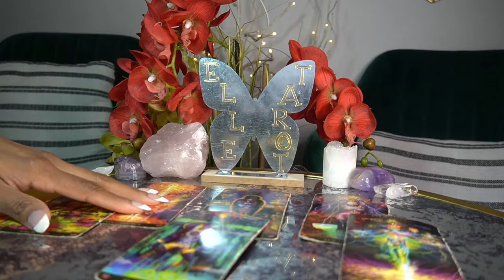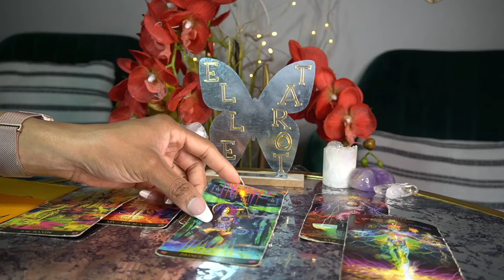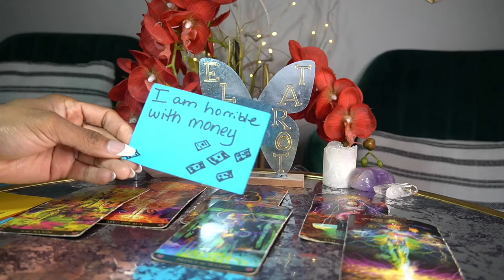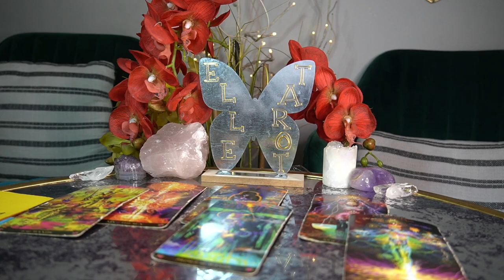TAURUS MAR '22 I'M OVER YOU AND MOVING ON TO BETTER